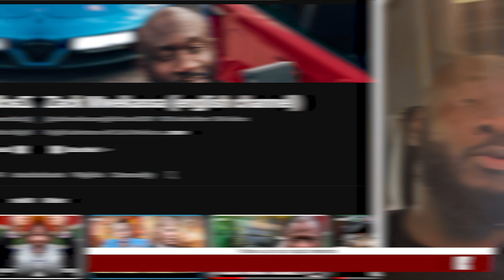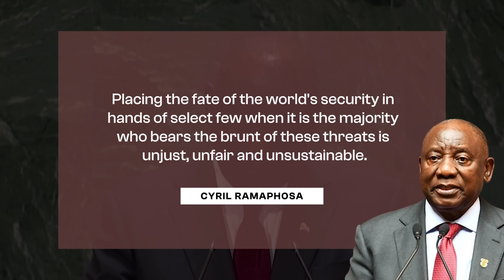CYRIL RAMAPHOSA SHOCKS THE UNITED NATIONS